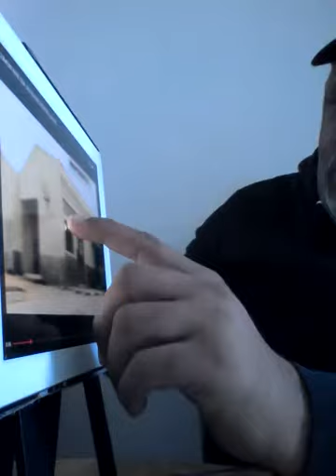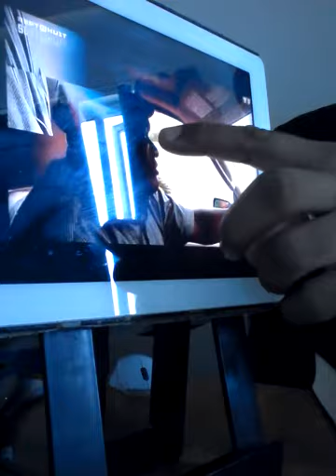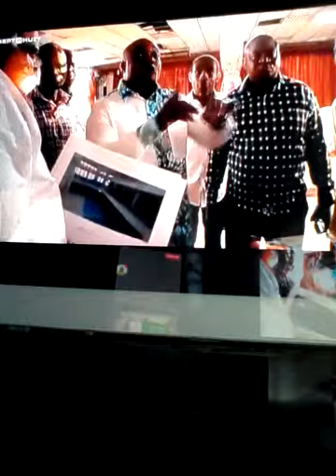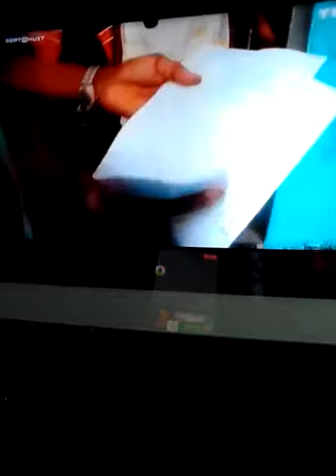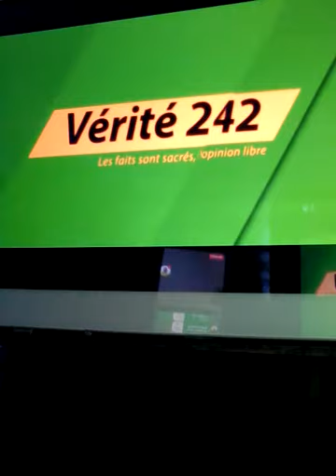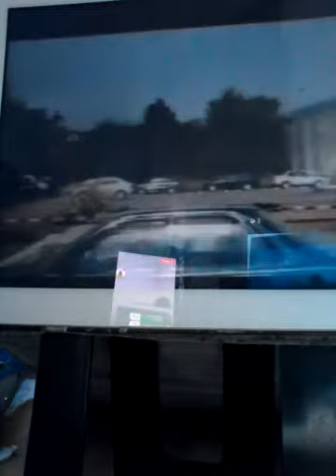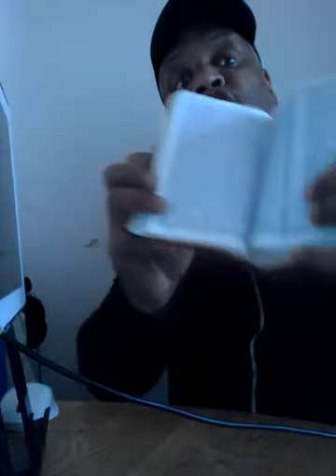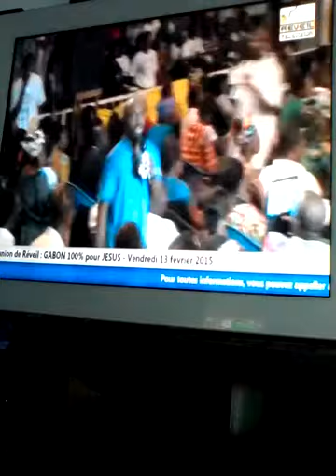LES FAUX PASTEURS MAMIWATA EN RDC KONGO VIDÉO 2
LES FAUX PASTEURS MAMIWATA EN RDC KONGO AINSI QUE DANS TOUTE NOTRE AFRIQUE TUE LES POPULATIONS AFRICAINES